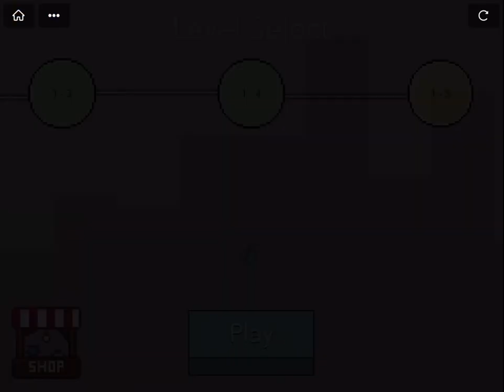Raccoon with a broom Grass land